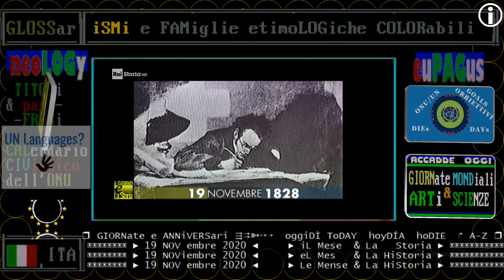§.1/** 1828 - Muore Franz Schubert ** 19 NOVembre ** / RAI STORIA ACCADDE OGGi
§.2/** 1828 - Muore Franz Schubert ** 19 NOVembre **  / commento 2020 RAI STORIA ACCADDE OGGi
Musicista e compositore
Muore a soli 31 anni di febbre tifoide Franz Schubert. Nato nel 1797, a undici anni, lascia la famiglia per l’Imperial-regio convitto e viene accolto nella Cappella Reale come cantore. Negli anni del convitto inizia a comporre musica. Una passione che lo porterà nel giro di pochi anni a scrivere circa 500 composizioni. Grazie a una sorta di mecenatismo borghese, Schubert riuscirà a dedicarsi completamente alla propria arte, pur senza avere un lavoro fisso. Riposa nel cimitero viennese di Wharing, a pochi metri di distanza da Beethoven, che in vita tanto ammirò ma che non incontrò mai.